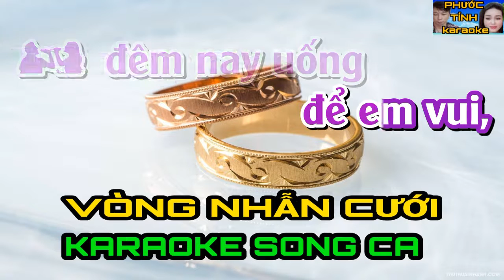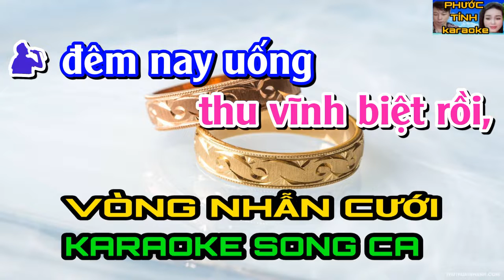VÒNG NHẪN CƯỚI KARAOKE SONG CA | PHƯỚC TÍNH